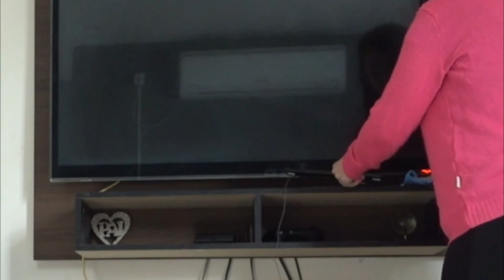PLANTEI MORANGOS| FIZ UMA ESPÉCIE DE RAP10| Daily Vlog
VEM FICAR MAIS PERTINHO DE MIM

PERGUNTAS FREQUENTES:

Meu nome é Sirlene W Silva, casada, dona de casa, mãe de uma adolescente e de gêmeos, sou de Joinville - SC nasci aqui e nunca sai pra morar em outro lugar.
Minha altura: 1,60
Minha data de nascimento: 11.04
Meu editor: Wondershare Filmora
Câmera: Sony RX100 iv
Música do início: 7 years to life - Pastis.